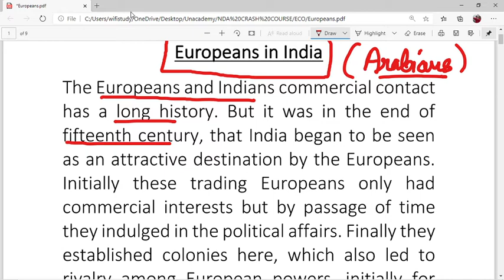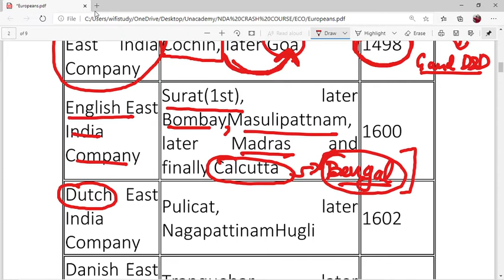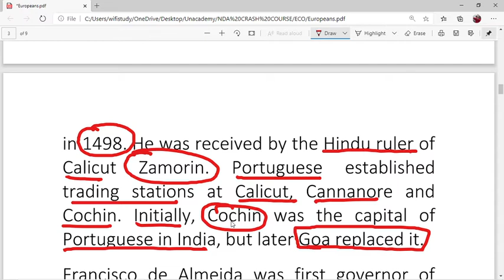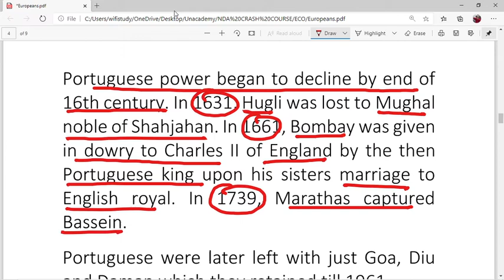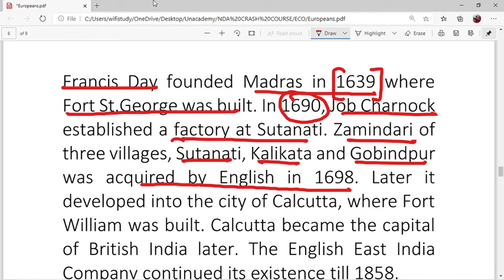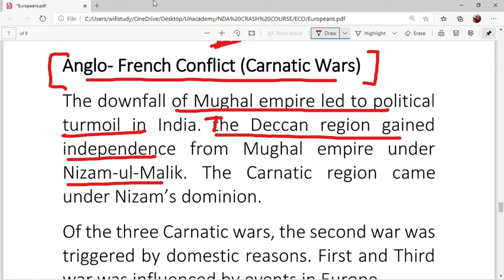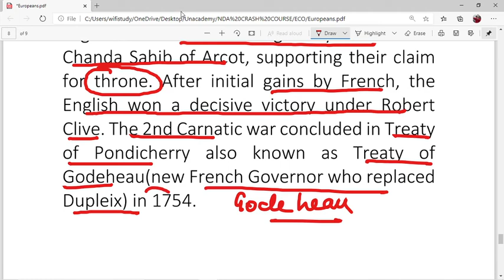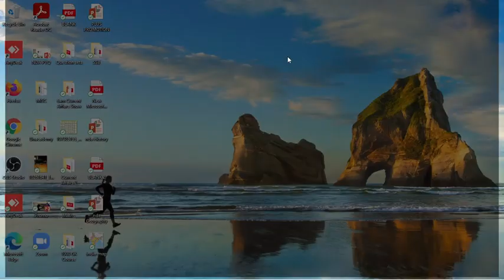EUROPEANS IN INDIA (HISTORY) BY RANVIR SIR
Daily Classes Schedule :--
1. Reasoning by Rakesh Malik sir - 10.00 a.m.
2. Static G.K. by Ranbir sir - 11.00a.m
3. General Science by Ravi Sir - 5:00 p.m.
4. English by Pooja Ma'am - 6:00 p.m.
5. History/Polity by Ranbir Sir - 7:00 p.m.
6. Academic Chemistry by Lorika ma'am - 8:00 p.m.
7. Maths by Rakesh Malik sir - 9:00 p.m.

This is a targeted batch for SSC CGL/CPO/CHSL/NTPC/Group D/I.B. ACIO/Hariyana police constable/M.P. police constable .

🔴 Live!

📣📣 Running Batch 📣📣 [ Download Our Mobile App ]

🔯🔯 SDM PCS BATCH 🔯🔯   ⏰ Time: 01:00 PM - 03:00 PM (Only in Our Mobile App )

❄️❄️ Courses Offered ❄️❄️

⛳️  Pre Medical Entrance Examination (NEET, AIIMS) (COMING SOON...)
⛳️ Engineering Entrance Examination (IIT-JEE Mains/Advance) (COMING SOON...)
⛳️ State Public Service Commission Exams
⛳️ SSC (CGL, CHSL, JE, CPO)
⛳️ Special Batch for Science & Technology for UPSC Exams
⛳️ Science and Mathematics for School Board Exams